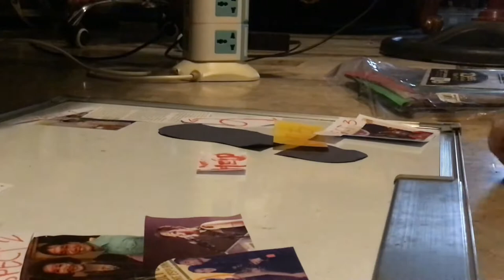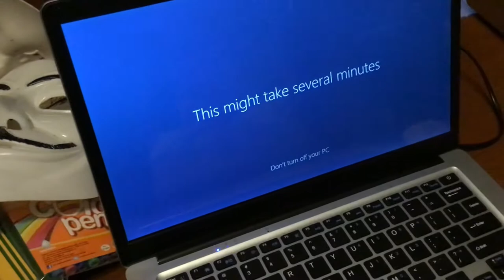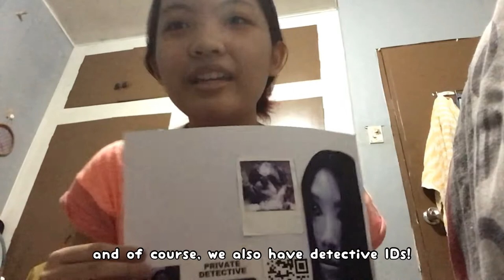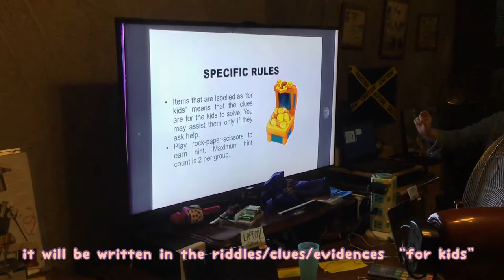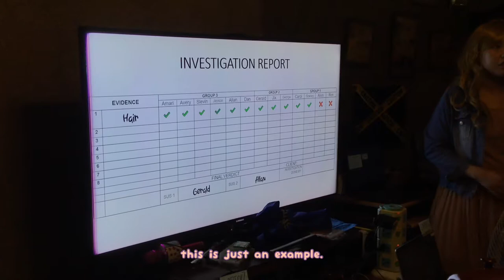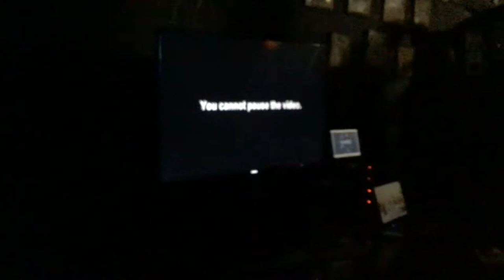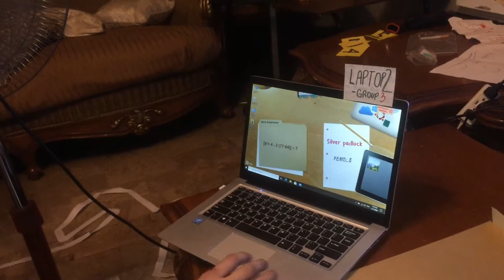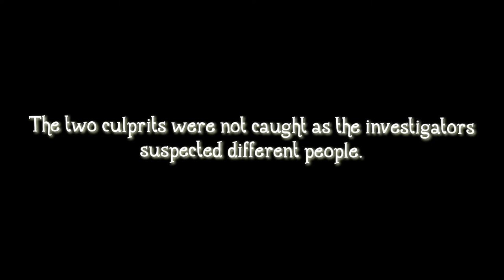Abduction: Who is the Culprit? || VLOG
I’ll upload more videos like this in the future. I really had fun being a game master along with my sister and my aunt during the event. I hope you enjoy the video!

☛THUMBNAIL ARTIST:
koreen
☛PROFILE ARTIST:
Axolotl || hyacinth (ASHLEY)

00:12 - Introduction
00:50 - 1st Day
01:28 - Work Time
02:50 - 2nd Day
05:27 - 3rd Day
08:37 - D-Day
14:10 - Beginning of the Event
14:46 - INTRODUCTION || Abduction: Who is the Culprit?
21:26 - EVENT BEGINS || Abduction: Who is the Culprit?
28:29 - RELEASING OF THE ABDUCTED || Abduction: Who is the Culprit?
29:10 - VOTING TIME || Abduction: Who is the Culprit?
30:46 - END OF THE EVENT
31:11 - a random clip